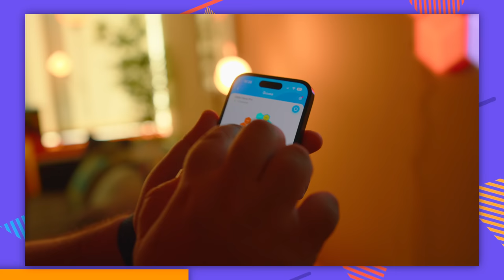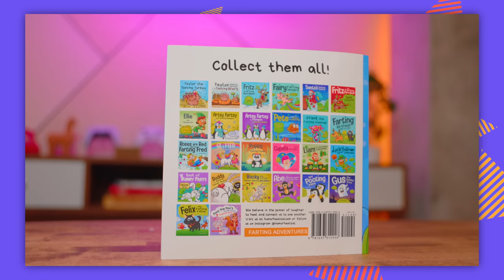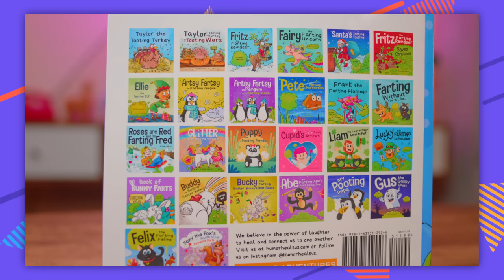WEIRDEST Products on Instagram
We bought Instagram ads so you don't have to
Checkout the Govee Glide Hexa Pro!
Govee ($55 OFF Halloween Deal + $15 OFF Code: HexaPro)

Chapter Titles
0:00 We bought Stuff From Instagram
0:15 Magikarp Hat
1:10 Greg (Rick)
2:45 Govee Glide Hexa Pro
3:47 Butt-ress Pillow (ew)
4:42 The Butt Gets Smelled
5:40 Boyfriend Pillow (also ew)
6:58 Baby Shart (Not a Typo)
8:10 A5 Memobottle (S Q U A R E)
9:54 Magic Spoon (feat. spoon)
10:52 S P O O N
12:04 Storm Glass (not a bong)
13:19 GravaStar Sirius Ear Buds
14:05 Rick (again) Bluetooth Speaker
15:16 What do you think?